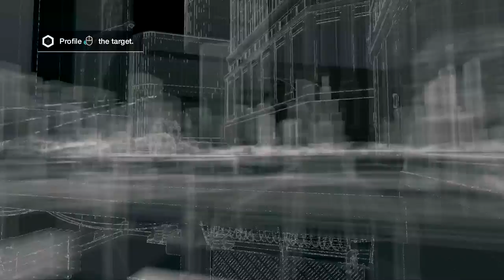Watch Dogs - Kutyát sem érdekli a suzuki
ilyen beasmódra cucc